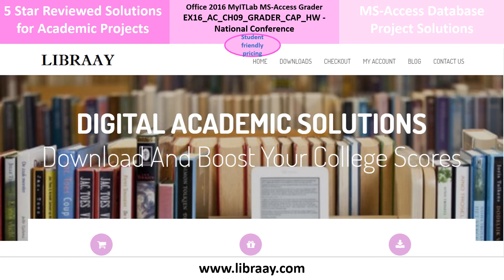Office 2016 MyITLab MS-Access Grader EX16_AC_CH09_GRADER_CAP_HW - National Conference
Your company handles room registration, speaker coordination, and other functions for national conferences that are held at your campus throughout the year. The Sales Department mails schedules to speakers and building coordinators. The speaker database was modified by unauthorized personnel, and you will reverse the changes. For example, all of the relationships were deleted; they should be re-created. You have been asked to analyze the database, fix the relationships, and make the database more secure to avoid this situation in the future. The database tables may already be normalized; however, you will examine the tables to verify.
Steps to Perform:
Step
Instructions
Points Possible
1
Start Access. Open the downloaded Access database named exploring_a09_Grader_h1_NatConf.accdb.
0
2
Open the Relationships window. Add the Speakers, SessionSpeaker, Sessions, and Rooms tables to the layout.
10
3
Create a relationship between the Speakers and SessionSpeaker tables, ensuring you check the Enforce Referential Integrity and Cascade Update Related Fields options for the relationship.
10
4
Create a relationship between the SessionSpeaker and Sessions tables, ensuring you check the Enforce Referential Integrity and Cascade Update Related Fields options for the relationship.
10
5
Create a relationship between the Sessions and Rooms tables, ensuring you check the Enforce Referential Integrity and Cascade Update Related Fields options for the relationship. Save, and close the Relationships window. Open the Performance Analyzer dialog box, under All Object Types, click Select All, and then click OK. Note the idea to relate the Registration table to others in the database. Close the Performance Analyzer.
10
6
Create a new form based on the Speakers table using the Form tool. Save the form as Add or Edit Speakers. Close the form.
10
7
Create a navigation form based on the Horizontal Tabs template. Drag the Add or Edit Speakers form to the first tab position.
10
8
Drag the Current Speaker Schedule report to the second tab position.
8
9
Drag the Rooms report to the third tab position.
8
10
Drag the Speakers report to the fourth tab position.
8
11
Switch to Form view and test the navigation form. Save the navigation form with the default name and close it.
4
12
Set the database to open the navigation form when the database opens. Close the database and reopen it observe that the form opens automatically.
12
13
Save the database. Close the database, and then exit Access. Submit the database as directed.